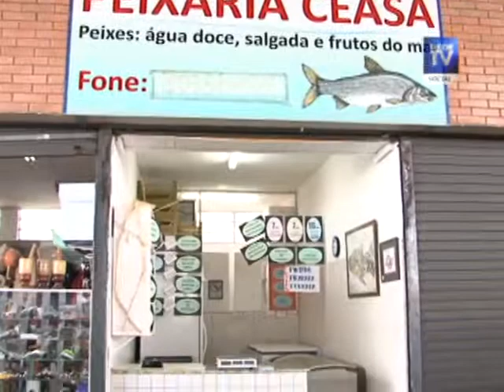SOCIAL - CEAGESP - 28/JANEIRO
Conheça a Ceagesp Bauru